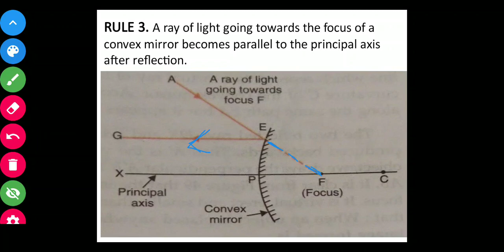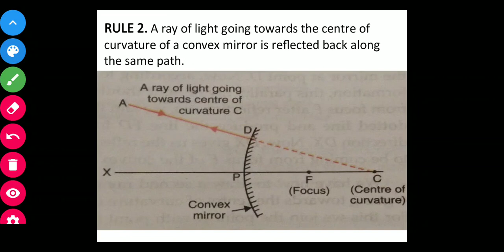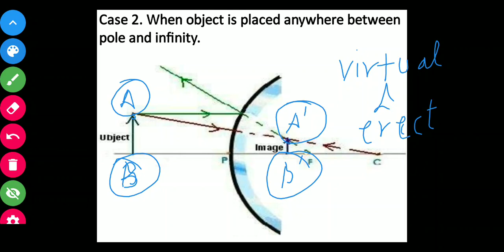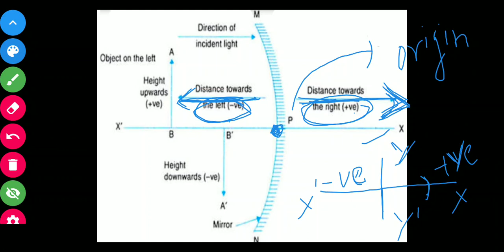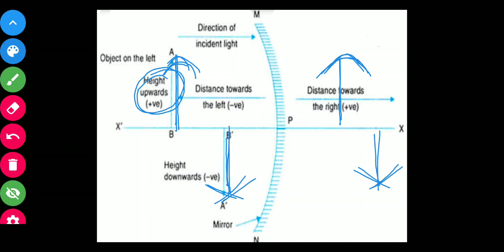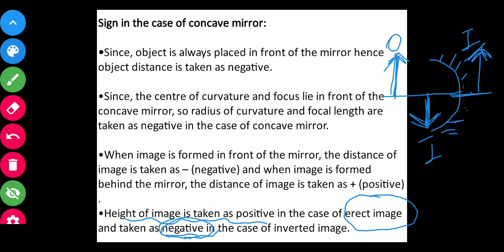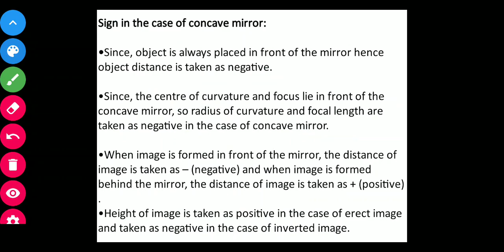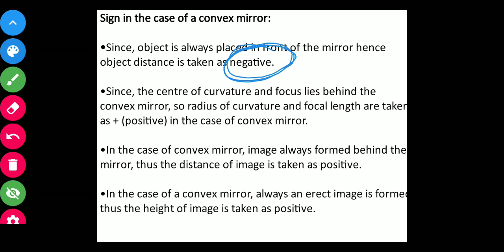Science class 10 LIGHT(part 6)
Image formation rules for convex mirror , Types of image formation in convex mirror, sign convention for spherical mirror.